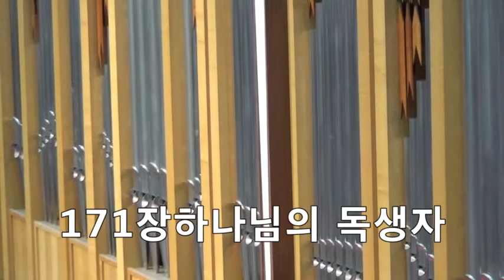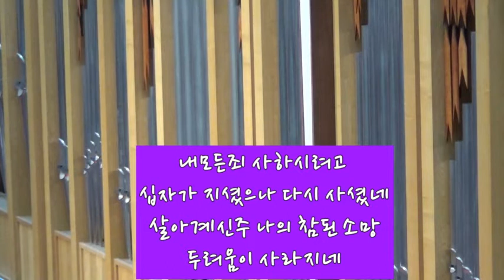집례 이태림목사님 주기도영창 말씀교독 83번빌립보서4장 송영 3장성부 성자 성령 찬송 171장하나님의 독생자